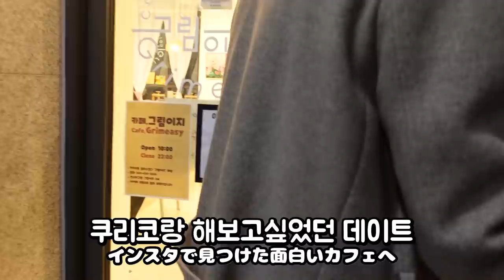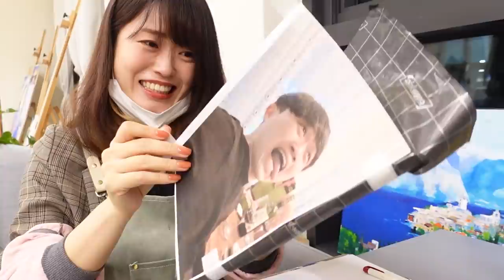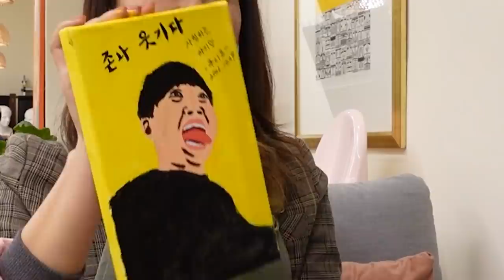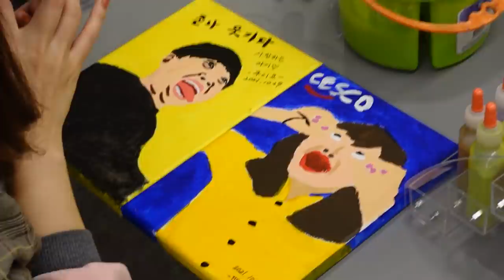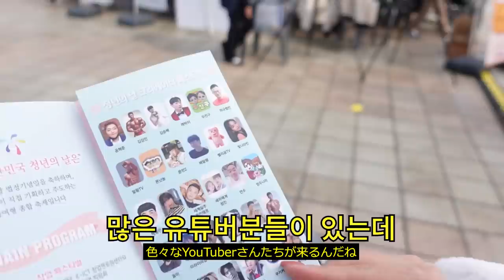한국 사는 일본인 아내가 갑자기 멘붕 온 이유... 이건 나도 처음 겪는 일인데;;; [한일부부 일상VLOG]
2021 청년의 날 크리에이터 페스티벌에 초대받아 다녀왔습니다.
한국에서 둘이 함께 받는 상은 처음이네요:)
앞으로도 쿠리코와 함께 낄낄깔깔 잘 지내도록 하겠쑴니데쓰

🍪추천영상
-쿠리코에게 프로포즈